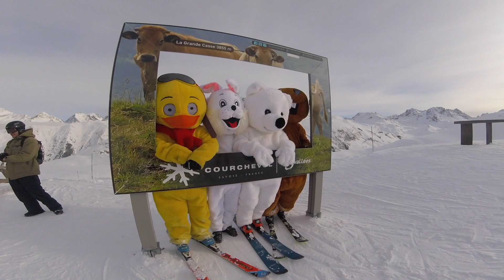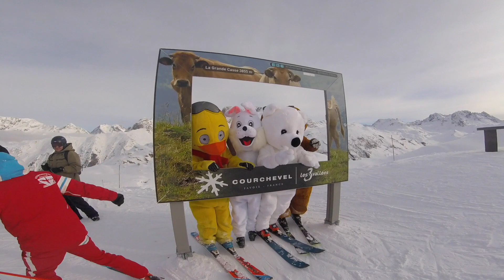Les Aventures de Piou Piou Ep. 1